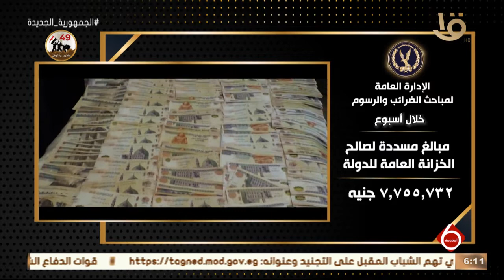نشرة السادسة | الداخلية تواصل جهودها لمواجهة كافة أشكال الخروج على القانون